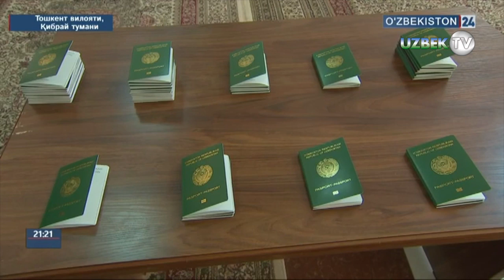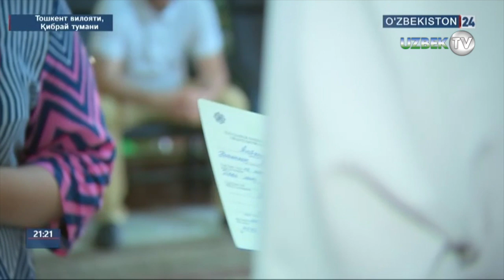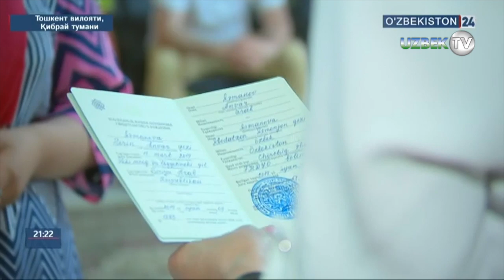Ота 7 йил олдин Сурияга олиб кетилган ўғлини ниҳоят ўз бағрига босди!